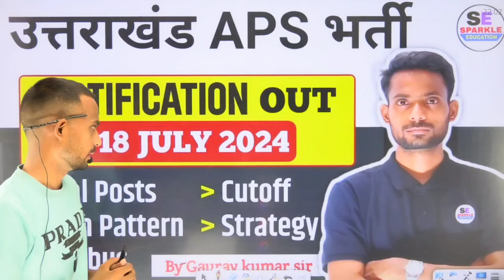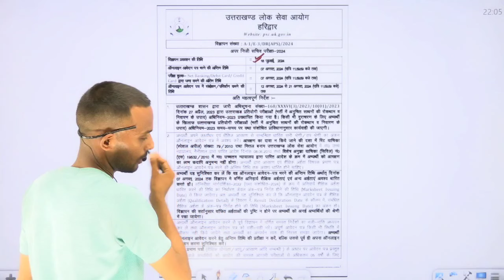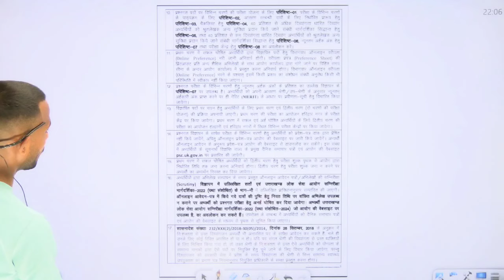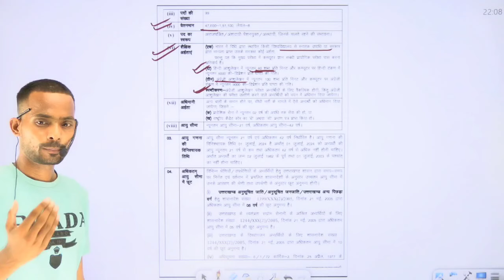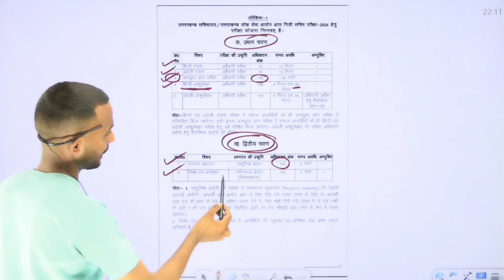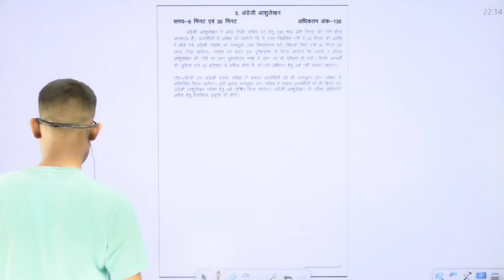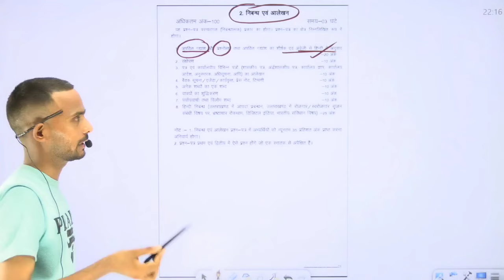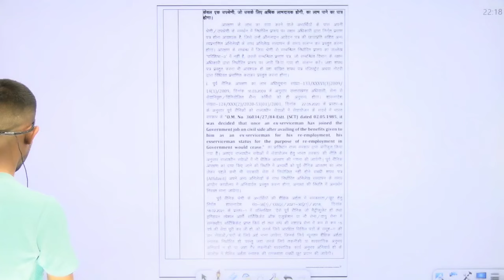Uttrakhand APS vacancies full details || UKAPS vacancies || UK आपस के लिए shorthand कैसे सीखें